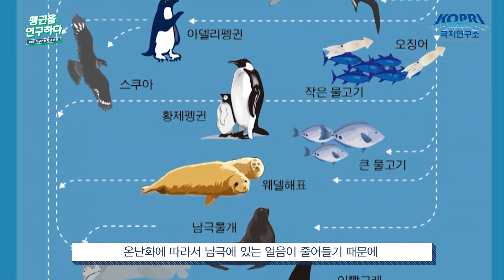남극이 없어지면 펭귄은 어디로 가지ㅜ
펭귄을 연구하다 Ep.5

펭귄덕후, 펭귄박사, 이원영 연구원이 나섰습니다.
지금부터 남극의 신사 펭귄을 둘러싼 진실을 파헤쳐 드립니다.

남극에 사는 펭귄이 위험하다?!
지구에서 빠르게 사라지고 있는 펭귄…

점점 더워지는 지구에서 펭귄은 괜찮은 걸까요?
우리가 오랫동안 귀여운 펭귄과 함께 하려면 어떻게 해야 할까요?

빠르게 바뀌는 남극 생태계에서 살아남기 위한
펭귄의 일상을 소개합니다.

남극의 핵인싸 펭귄의 비밀이 궁금하다면

더욱 다양한 남극 펭귄 이야기는?